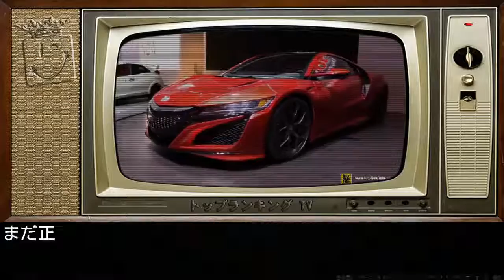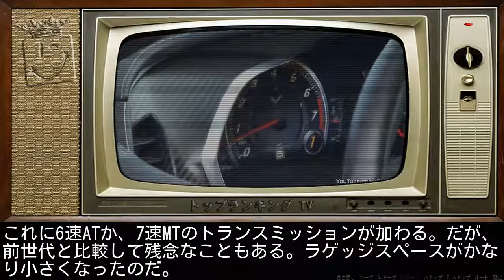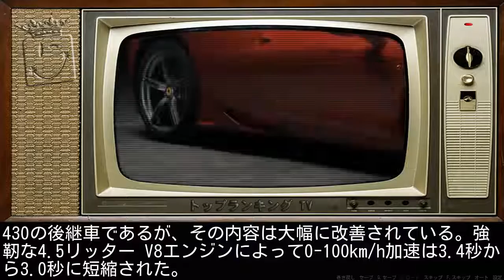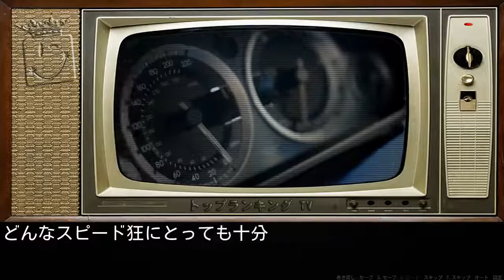男なら一度は乗ってみたい車トップ10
0:36
 ジャガー XF プレミアムラグジュアリー Jaguar XF luxury
1:19
 ホンダ NSX 2015 Honda NSX 2015
2:08
 シボレー コルベットC7 Chevrolet Corvette C7
2:56
 ランボルギーニ アヴェンタドール Lamborghini Aventador
3:39
 フェラーリ 458 イタリア Ferrari 458 Italia
4:34
 アストンマーチン ラピード Aston Martin
5:25
 ベントレー ミュルザンヌ Bentley Mulsanne
6:05
 シボレー コルベットC6 ZR1 ブルーデビル Sinkhole Corvette ZR1 "Blue Devil"
6:47
 ポルシェ 918 スパイダー Porsche 918 Spyder
7:34
 マセラティ グラントゥーリズモ S Maserati Granturismo s